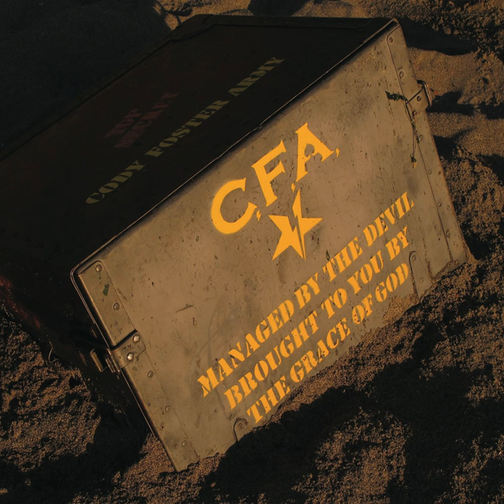RED WINE RIDE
RED WINE RIDE · CFA,CODY FOSTER ARMY